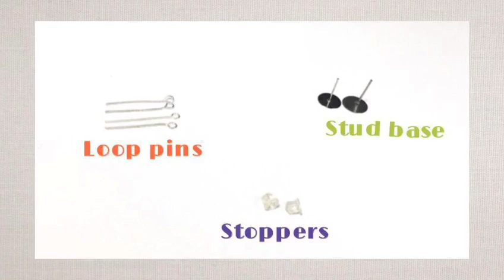Eid Special Kids Jewelry , Earrings Beautiful clay earrings tutorial 😍